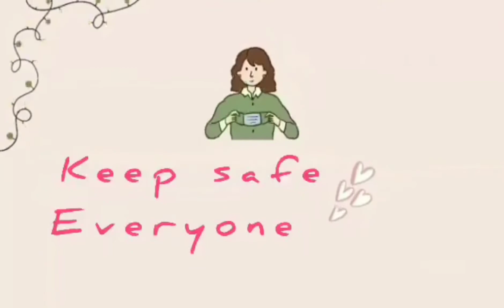Inday Menchu(ang pobreng ofw)going to jakor with my employer very fun...